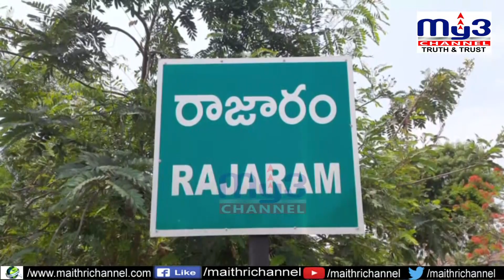సర్పంచ్ భర్తకు దేహశుద్ధి.. || MY3NEWS 28-06-2021 7PM